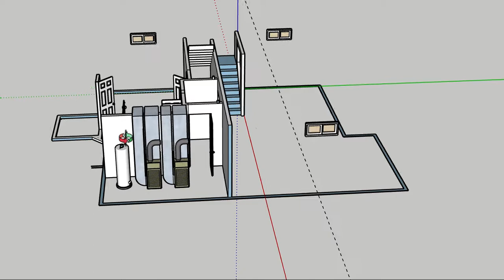Basement Aug 28